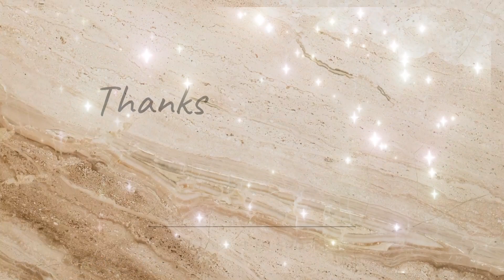Free Insurance जो आपको मिल रहा है, क्या आपको या आपके घरवालों को इसकी जानकारी है?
information of different kinds of free insurance which you are getting, but you don't know..
40 पैसे बचाने के चक्कर में 10 लाख रुपये तक का नुकसान